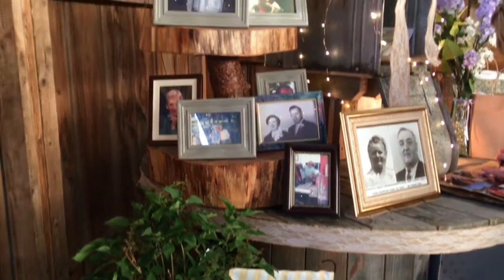Hannah and Josh's Wedding!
We had such a great time celebrating Josh and Hannah's wedding!